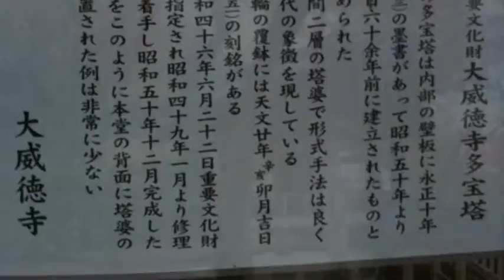大威徳寺 大阪